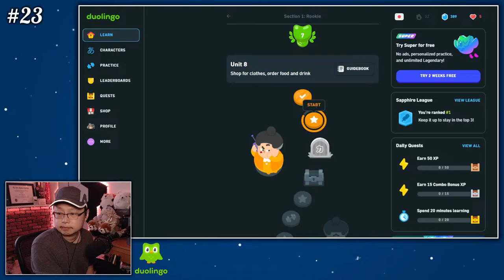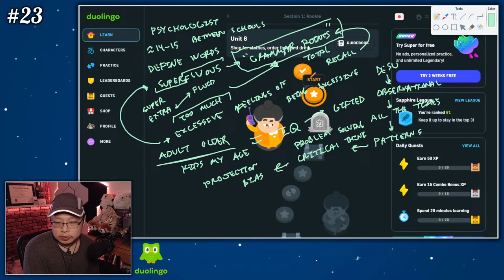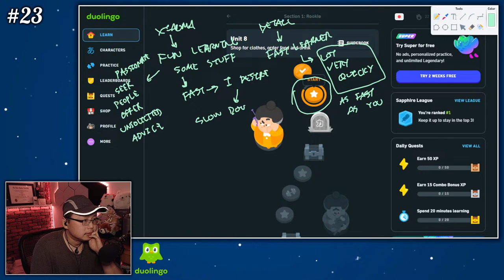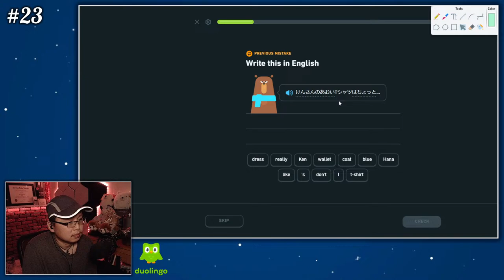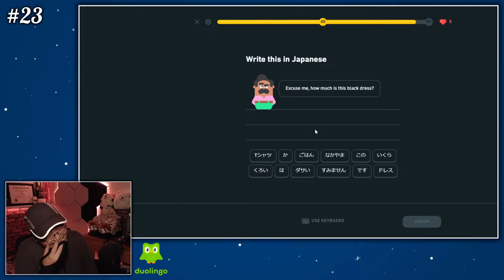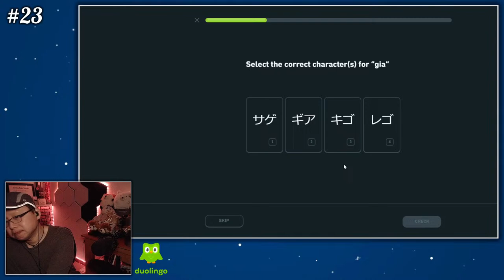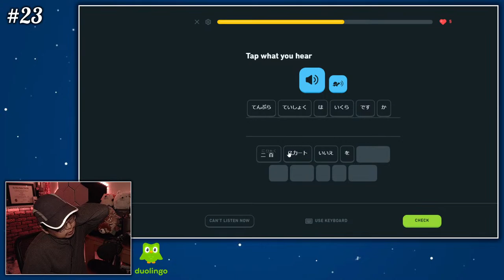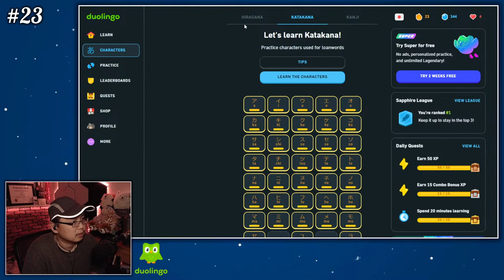Day 23 Duolingo Japanese | 135